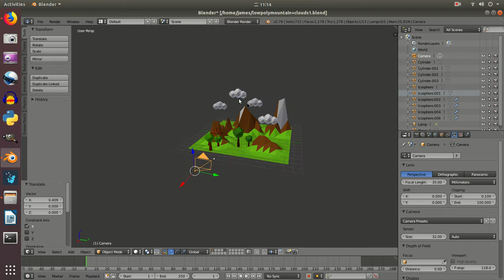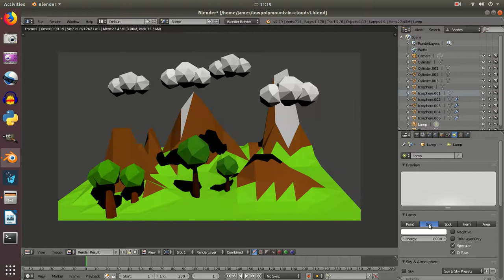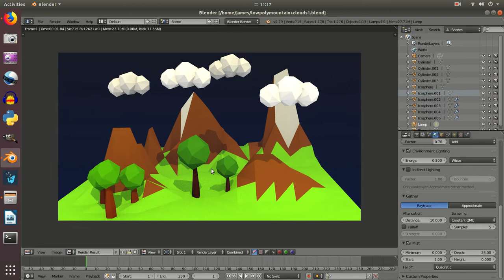Blender LowPoly 4:Low Poly sky and lighting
In this video we orient the camera, show the rendered image and add in the sky and appropriate lighting.